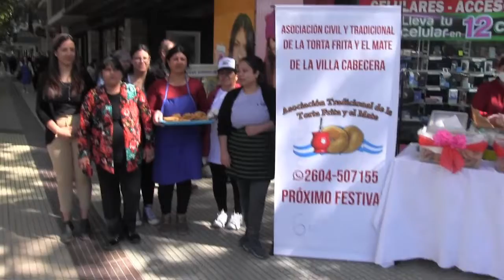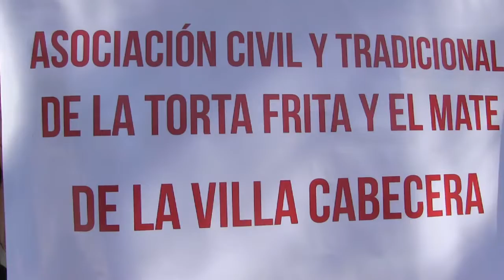VIVA LA TORTA FRITA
Nueva edición de la Fiesta en la Villa 25 de Mayo.